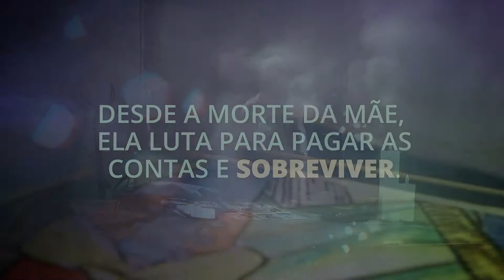A morte da sra. Westaway - Editora Rocco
Quando Hal Westaway recebe uma carta inesperada anunciando que ela herdou uma soma substancial de sua avó da Cornualha, aquilo lhe parece uma resposta às suas preces. Ela deve dinheiro a um agiota e as ameaças do sujeito estão cada vez mais agressivas.
Existe apenas um problema: as avós de Hal morreram há mais de vinte anos. A carta foi enviada à pessoa errada. No entanto ela sabe que as técnicas que usa para "ler" as pessoas através do tarô podem ajudá-la a conseguir esse dinheiro, mesmo que isso possa colocar em jogo sua própria vida.
Conheça "A morte da sra. Westaway"!